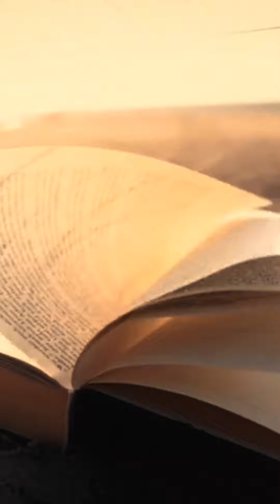Pr Junior Trovão - DEUS FAZ TUDO NO TEMPO CERTO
Palavra muito forte com o Pastor Junior Trovão